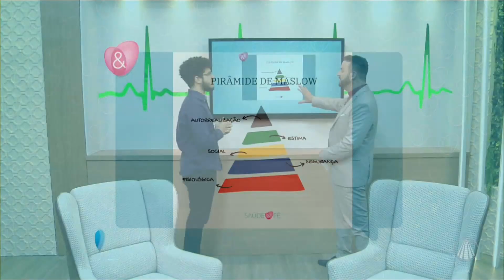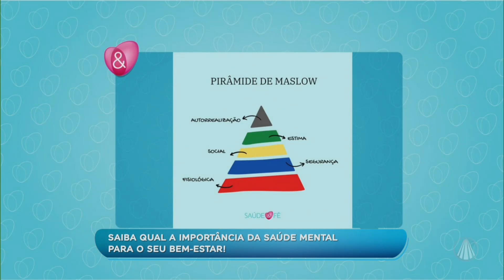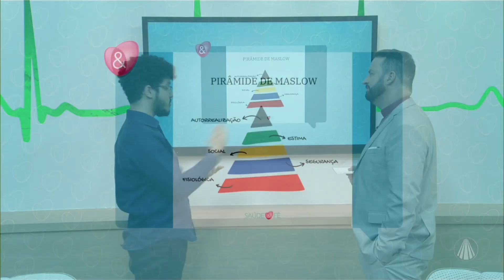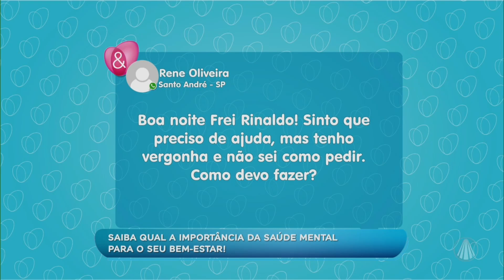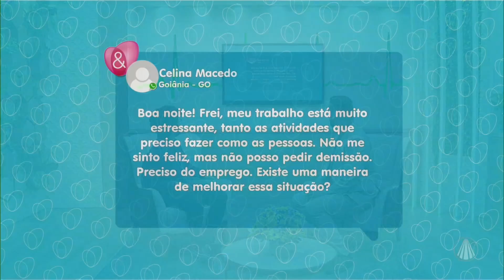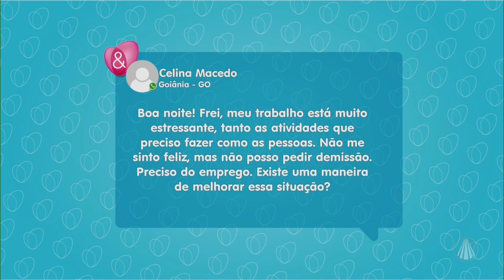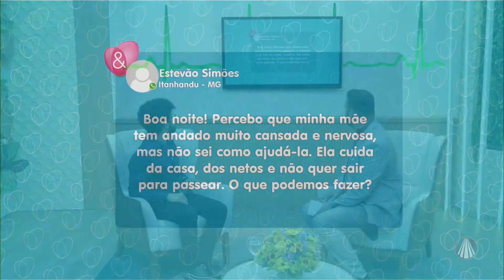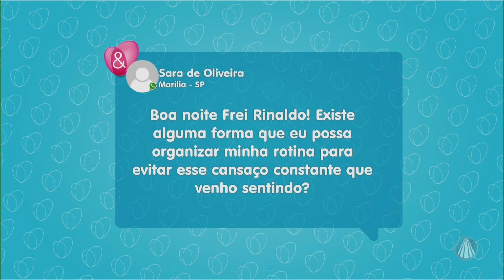Janeiro Branco: mês de conscientização para a saúde mental e emocional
Frei Rinaldo entrevista o pscicólogo Franscisco Medeiros e o criador da Campanha Janeiro Branco, Leonardo Abrahão.

Programa exibido dia 05 de janeiro de 2023.

TV APARECIDA
É bom estar onde a Mãe está!